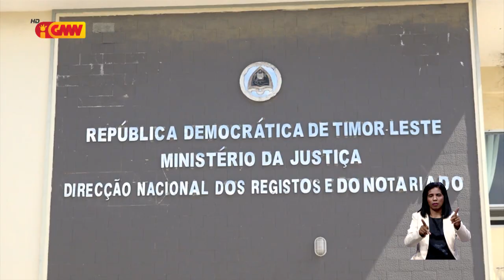MJ taka temporária atendimentu Passaporte ba sidadaun